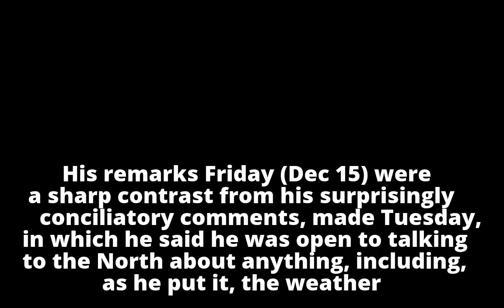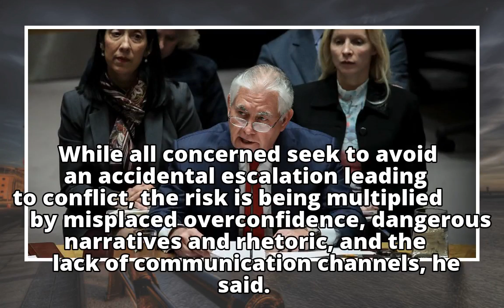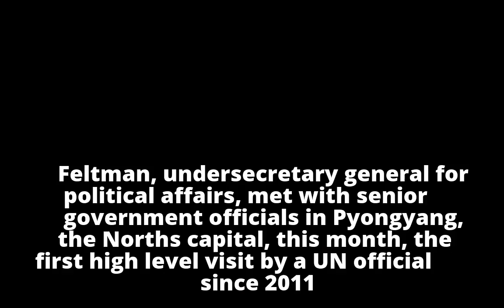Tillerson, in apparent u-turn, says North Korea must 'earn' its way to talks